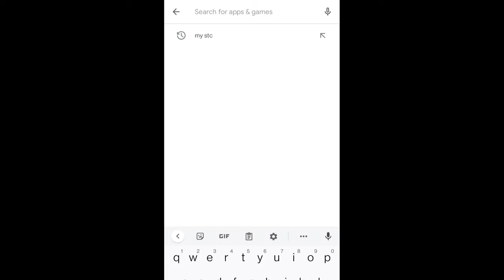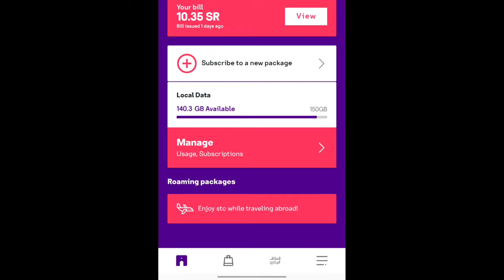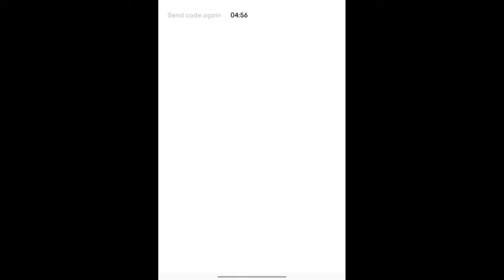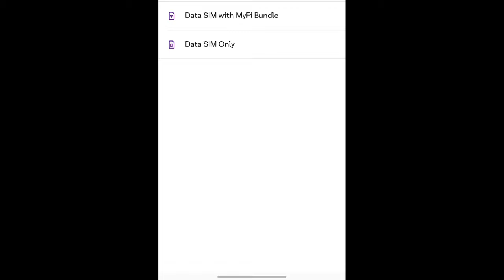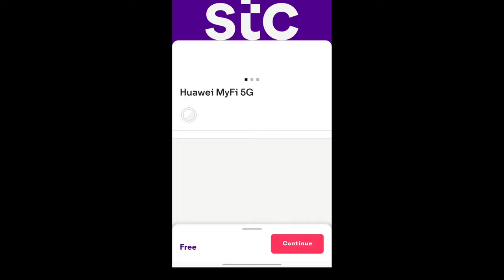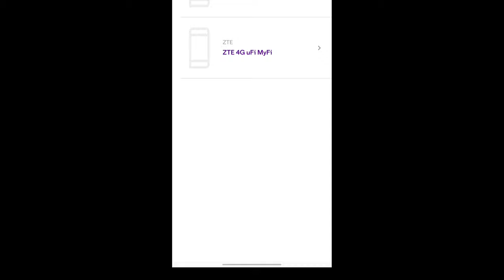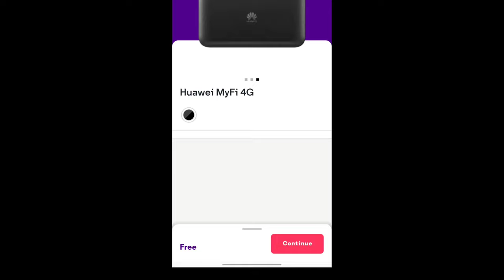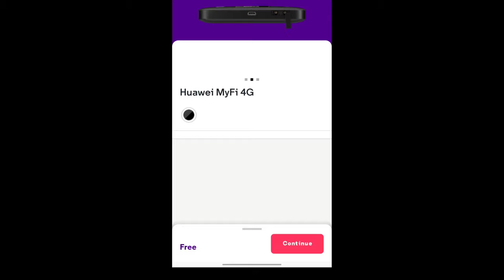STC Free MyFi 4g and 5g Router with postpaid plan